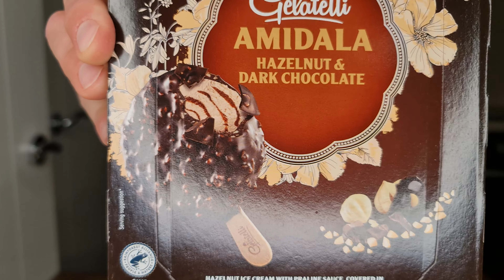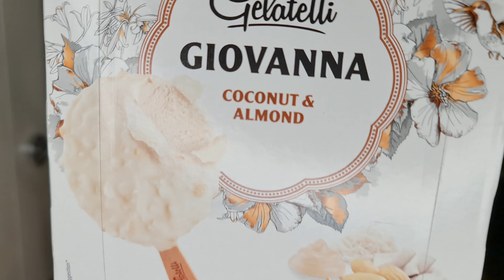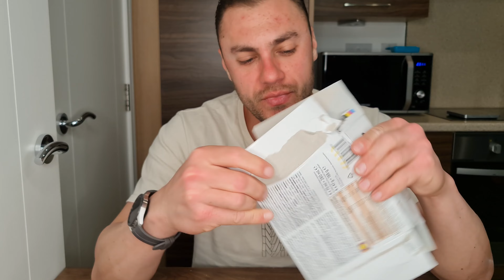LIDL #23 Inghetata Alune Cocos Oreo Mango